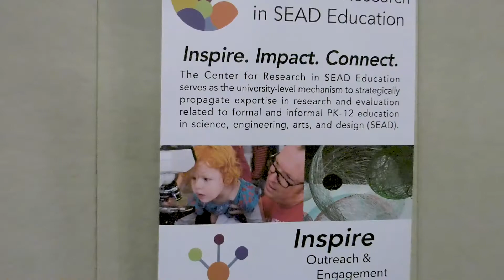2017 Central Appalachia STEM Summit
The 2017 Central Appalachia STEM Summit was held Dec. 5-6 at the Southwest Virginia Higher Education Center in Abingdon, Virginia.

Exploring the connections between science, technology, engineering, and math (STEM) and the liberal arts, the summit brought together educators, business, community and government leaders, and other advocates of STEM education.

Hosted by the Virginia Tech Southwest Center, the program was run by the Center for Research in SEAD (Science, Engineering, Art, and Design) Education, which is connected to Virginia Tech's Institute for Creativity, Arts, and Technology. Other partners in the summit included entities from Virginia Tech, East Tennessee State University, the University of Virginia at Wise, and the Barter Theatre in Abingdon.